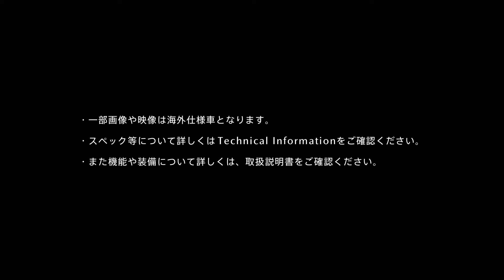【商品説明】MAZDA CX-80 パッケージ編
MAZDA CX-80のパッケージについてご紹介いたします。

・一部画像や映像は海外仕様車となります。
・スペック等について詳しくはTechnical Informationをご確認ください。
・また機能や装備について詳しくは、取扱説明書をご確認ください。

■動画でご紹介したMAZDA CX-80についての詳細はこちら